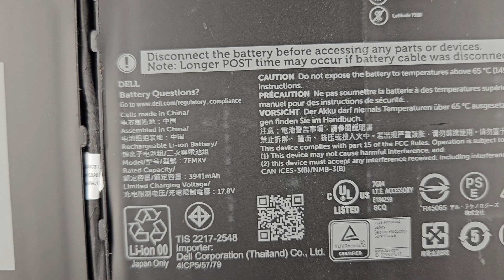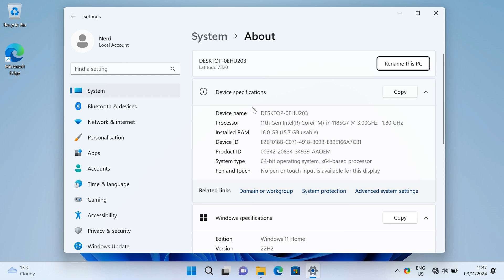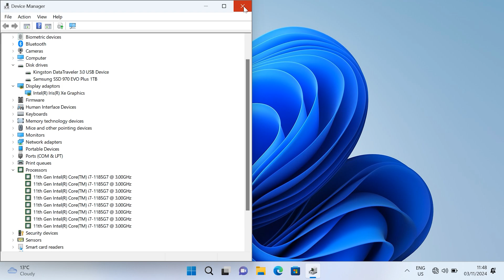Dell Latitude 7320 SSD and RAM Upgrade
Is it possible to upgrade Your Dell Latitude 7320 Solid State Drive or RAM

RAM, WIFI and CPU can not be upgraded!
OS(Windows) needs to be re-installed after SSD upgrade.

Amazon UK:
All in One Scrwedriver (EZARC 57 in 1)
Samsung 970 EVO Plus 1 TB PCIe NVMe M.2
Samsung 980 1 TB PCIe 3.0 (up to 3.500 MB/s)

Amazon US:
SAMSUNG 970 EVO Plus SSD 1TB NVMe M.2

Dell Latitude #7320

CHAPTERS

00:00 Intro
00:20 How to open
01:23 Components
01:47 Closer look
02:36 Disconnect Battery
02:48 SSD Upgrade
05:29 Close back cover
06:09 boot to Windows